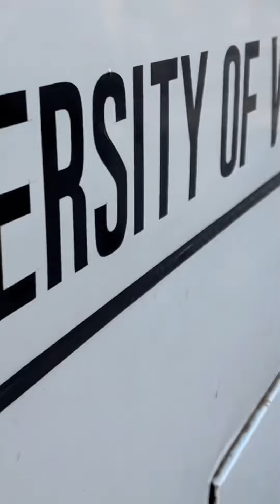Chaman ice cream visit Mini vlog #04